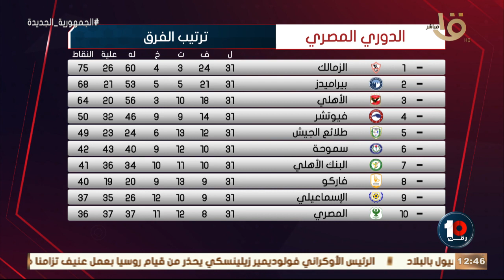رقم 10 | حلقة الأحد 21 أغسطس.. رسميا الزمالك بطل الدوري بعد تعادل الأهلي مع الإسماعيلي